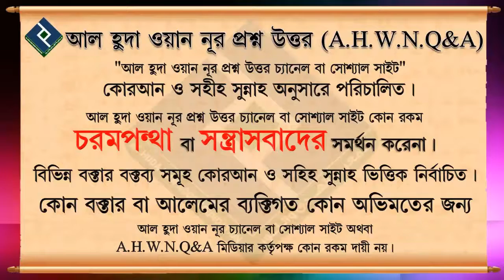জিলহজ্ব মাস শুরু হয়ে গেলে কুরবানীদাতা কি নখ, চুল কাটতে পারবে ᴴᴰ┇শায়খ আব্দুল মতিন মাদানী